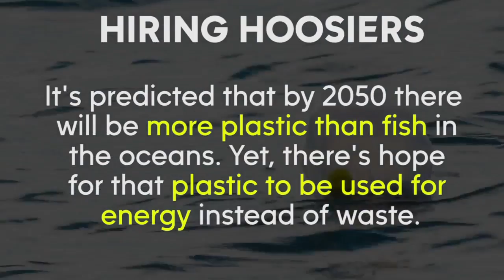Hiring Hoosiers: Plastic repurposed as fuel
A Purdue engineering professor is trying to turn plastic waste into fuel.